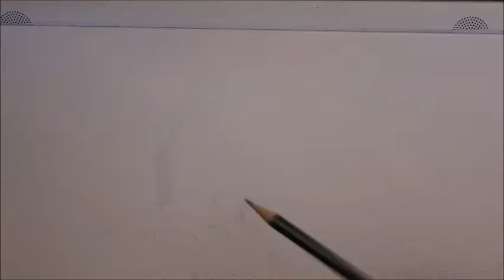Dove Cameron - Speed Drawing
I'm sorry for not posting anything for a while, I have been focusing on my instagram and online store, and I also waited to get some new equipment to be able to film and edit my clips.

Also forgive my horrible camera angle, I have never used an actual camera to film my videos before so I have no experience with this yet. However I hope you like it